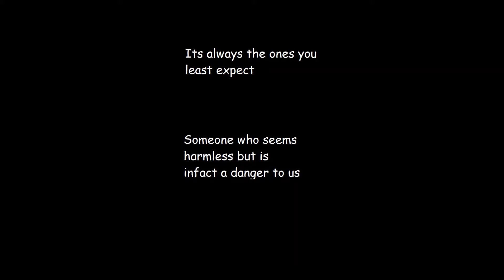Disney dead?!?!?!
GO SPEED RACER GO